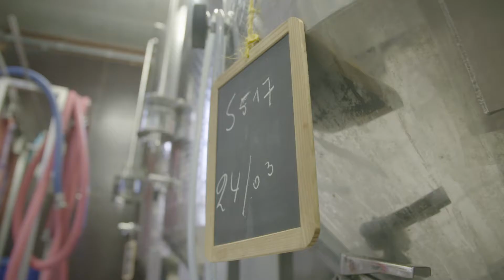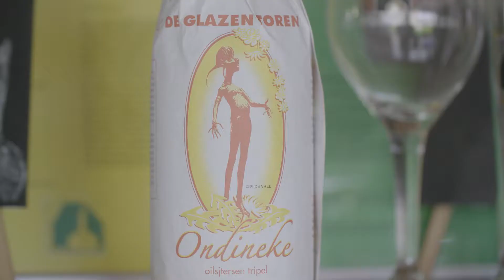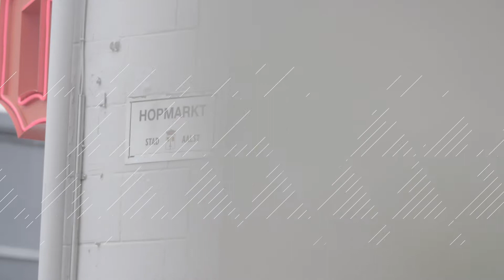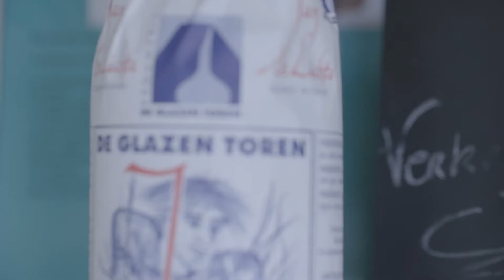De 5 culinaire hotspots van Jef Van den Steen | Vlaanderen Smaakt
Voor biermeester Jef Van den Steen begon de liefde voor het brouwen tijdens zijn studententijd, tussen het studeren en het pinten pakken door. Vandaag wordt zijn brouwerij De Glazen Toren niet alleen in Vlaanderen en Brussel gesmaakt, maar ook tot ver buiten de landsgrenzen: in de Verenigde Staten, Canada, Denemarken, Zweden en Spanje. Onze smaaktip? Zet je lippen aan een goed glas ambachtelijk bier en laat je onderdompelen in de lekkerste plekken van het Scheldeland!

Over Vlaanderen Smaakt
Vlaanderen Smaakt is een campagne van Toerisme Vlaanderen. Elf culinaire vakmannen zetten een jaar lang de lekkerste troeven van Vlaanderen op de kaart. Ze ontvangen je in hun eigen zaak en nemen je mee op een culinaire ronde door hun Vlaamse streek of stad. Beleef alle smaakt(r)ips!

Nog niet geabonneerd op het Visit Bruges-kanaal?